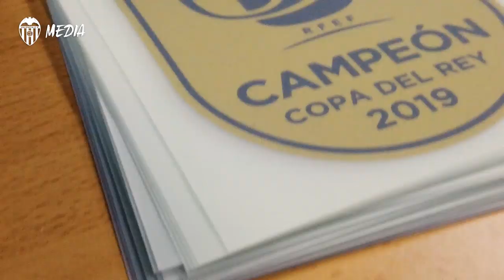EL VALENCIA CF LUCIRÁ EL DISTINTIVO DE CAMPEÓN EN LA CAMISETA COMO VIGENTE CAMPEÓN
Por primera vez en la historia de la competición, el vigente campeón de Copa llevará un distintivo que le acredita como tal en la parte frontal de la camiseta.

For the first time in the history of the Copa del Rey, the previous year's winners will wear a special badge acknowledging their achievement on the front of their shirts.